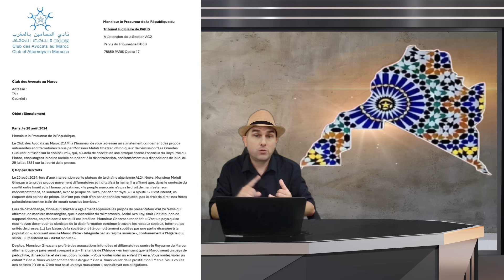الكرغولي المدلول غزار بعد تأديبه يخرج باعتدار مهين للجزائريين,مكاش الرجال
إذا اعجبك محتواي وترغب في دعمي للاستمرار في تقديم المزيد، يمكنك التبرع لقناتي. دعمكم يساعدني كثيراً ويساهم
.في تحسين وتطوير المحتوى. !" كن جزءًا من رحلتنا، انضم إلى داعمي القناة من خلال التبرع عبر باي بال
 تويتر : HatimElmourabit
 صفحة الفيسبوك : hatim elmourabit